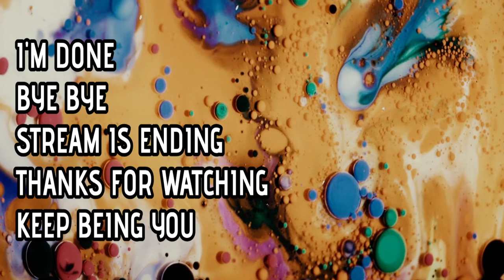hADES sHOULD i bUY IT OR nOT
Hades is a roguelike action dungeon crawler video game developed and published by Supergiant Games.